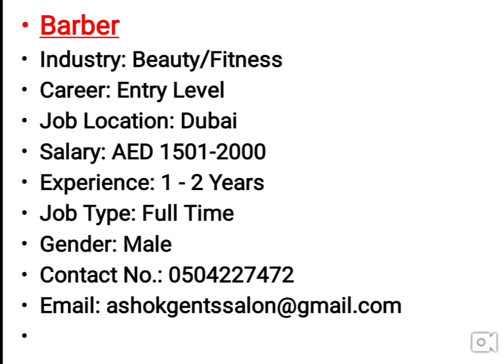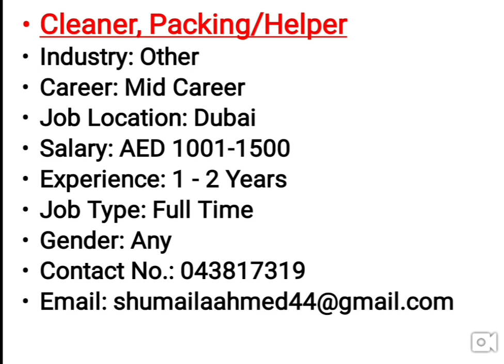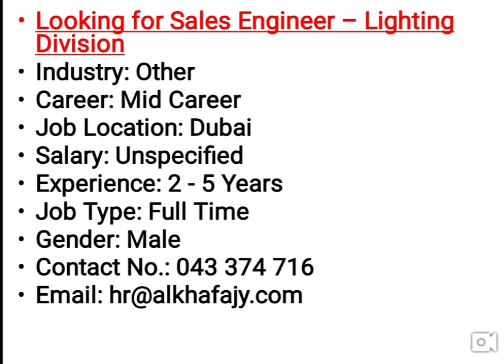Dubai New Jobs Salary 3000-4000AED new dubai jobs 2019.